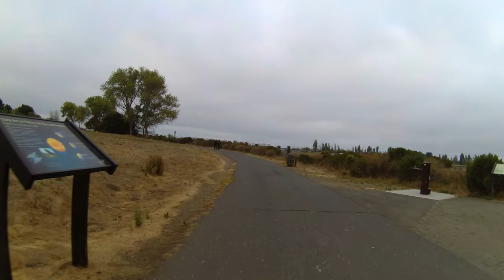Bike Oakland, San Leandro, San Lorenzo, Hayward Salt Ponds, Russell City, Cherryland, Ashland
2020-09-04: 38.25 mile, 325 ft gain, heading to some of the salt ponds on the east side of the San Francisco Bay.
Foothill Blvd, High St, Tidewater Ave to get to the MLK Regional Shoreline and Doolittle til it ends then finding my way to the shore via Fairway Dr.  Following the Bay Trail to Breakwater Ave and up over CA 92 to more of the salt ponds and then back over CA 92 to Breakwater and Whitesell St/Cabot Blvd to W Winton Ave to Santa Clara St/Hathaway Ave, W Blossom Way to Meekland Ave, Ano Ave, Ashland Ave and E 14th St to Bancroft Ave on back home.